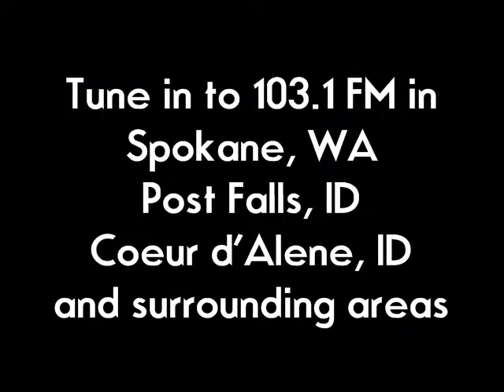Aaron Mannino: "Wreckage" at the 103.1 KCDA Local Lounge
Aaron Mannino performs his song "Wreckage" at the 103.1 KCDA Local Lounge in Spokane, WA.  He is the guest for Sunday, July 26th, 2009, at 10pm PDT.